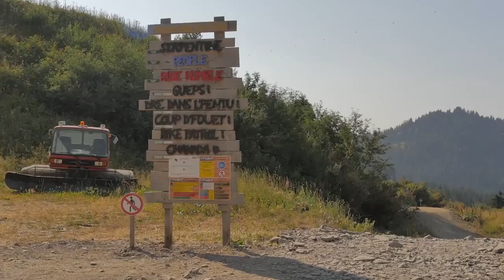Team Alexis Bottin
Dans le cadre du Châtel Bike Festival 2015, retrouvez les 8 vidéos en compétition pour le Bike Cast. Elles sont tournées et réalisés par chaque équipe sur "The Face" et sont notées selon 3 critères: la représentation de la station de Châtel, les plus beaux "rides MTB" et le plus beau scénario.